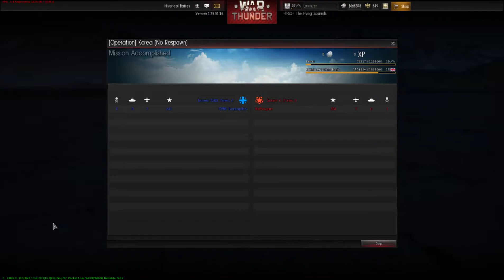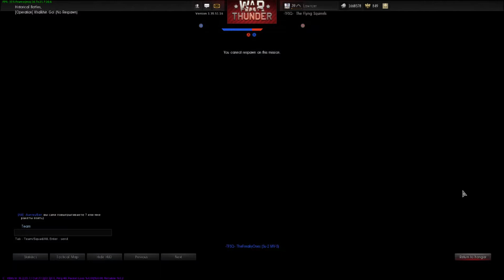War Thunder #013 - wenden ist tötlich [Let's Play] [German]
Squadron: The Flying Squirrels -TFSQ-
Wenn ihr auch mal War Thunder spielen wollt:
So bekommt ihr direkt Golden Eagles
Hier lade ich von War Thunder und anderen Games Screenshots hoch